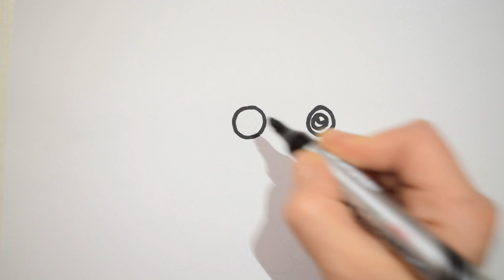Drawing little elephant /Easy Coloring For Kids👶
Follow along to learn how to draw this cute, cartoon elephant, animal step by step easy. Art for kids, drawing tutorial lesson.